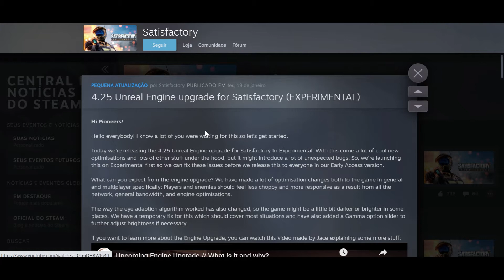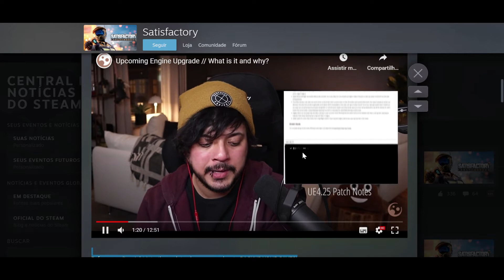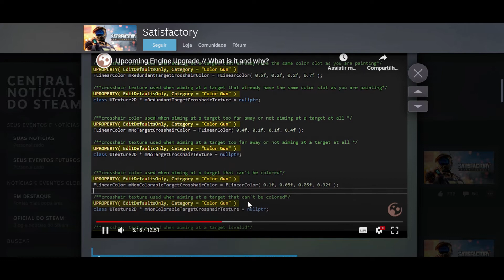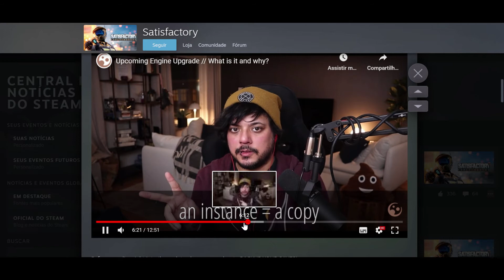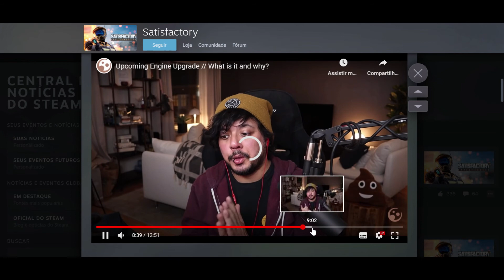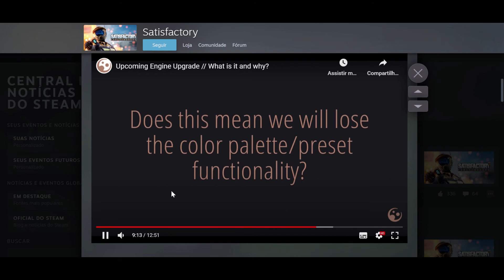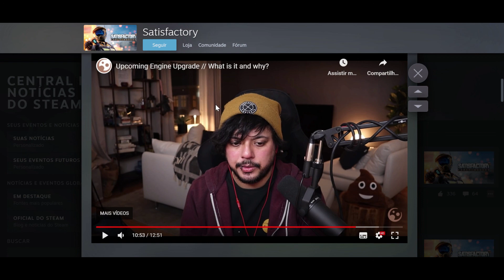Satisfactory Engine Update | SMART NEWS #02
Satisfactory atualizou a engine, mas o que isso reflete para o jogador? Assista o vídeo e tenha essa pergunta respondida.

Vídeos novos diariamente, ainda estamos arrumando a agenda... muita mudança no trabalho para conseguir firmar uma agenda agora.